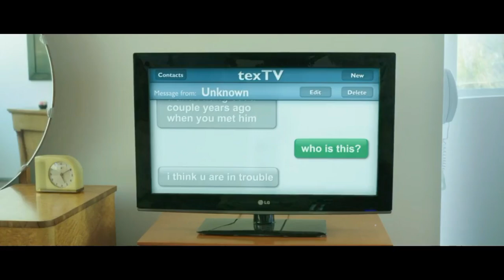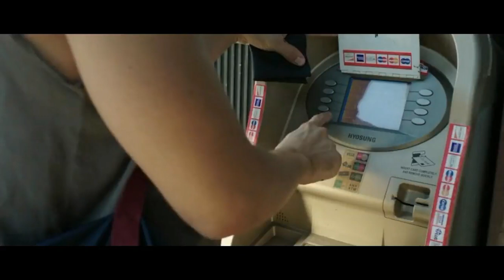The Canyons (2013) Thriller Hollywood Movie Explained in Hindi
Summarized हिन्दी

The Canyons EXPLAINED IN HINDI
The Canyons MOVIE HINDI EXPLANATION
Hollywood Movie Explained in Hindi
The Canyons Ending Explained
The Canyons Explained
The Canyons Movie Explain in Hindi
horror movie hindi explanation
The Canyons Movie Explained
The Canyons Movie Explained in Hindi
The Canyons Ending Explained In Hindi
The Canyons Hindi Explanation
The Canyons Ending Explain in Hindi
The Canyons Movie Explainer
The Canyons Story Explain
The Canyons Full Movie Story Explain in Hindi
The Canyons Movie Story Explained in Hindi
The Canyons Story Explained
The Canyons Full Story Explained
The Canyons Movies Explain in Hindi
The Canyons Movies Explained in Hindi
The Canyons Movie Ending Explained in Hindi
The Canyons Full Movie Explained
The Canyons Full Movie in Hindi
The Canyons 2013 Movie Explain In Hindi | The Canyons 2013 Ending Explained in hindi

movies explained
movie explained
hollywood movie in hindi explained
endingexplainhindi
Ending Explained In Hindi
Explained